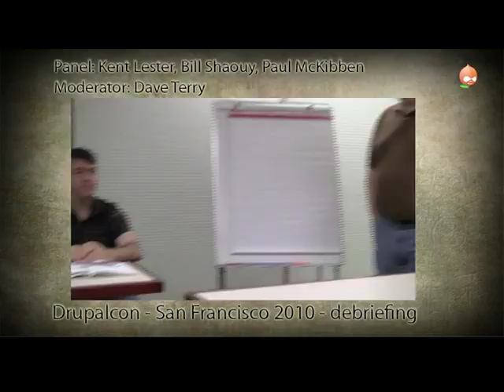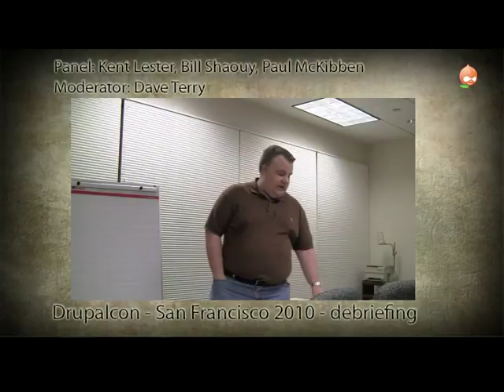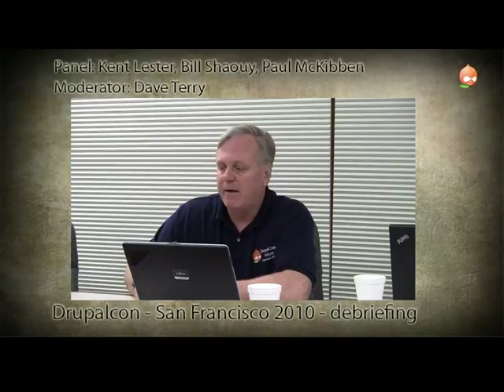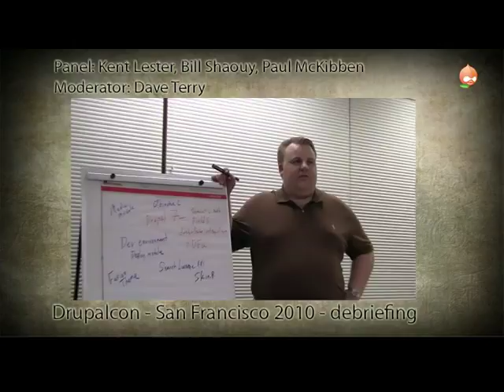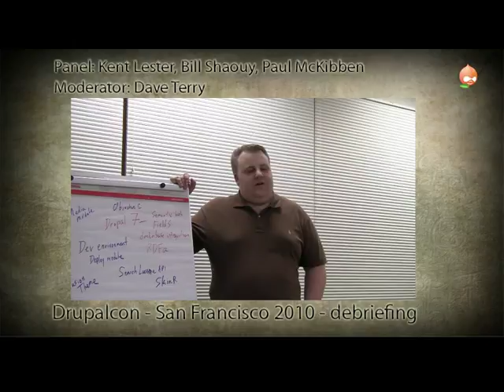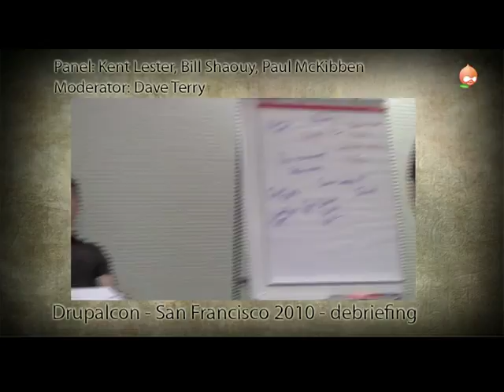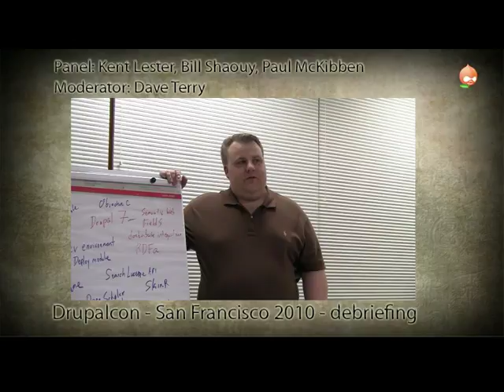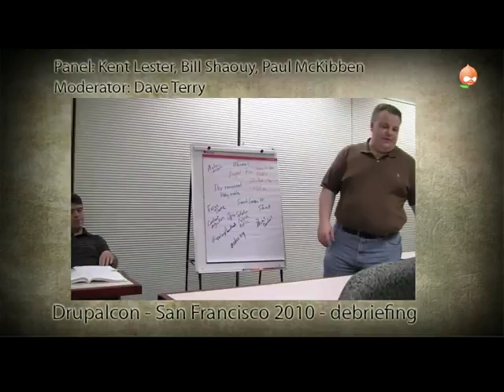Drupalcon - San Francisco 2010 - Debriefing - moderator Dave Terry (ADUG - 05112010)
DrupalCon is the official unconference that attracts the most talented open source developers and innovative Drupal shops in the world. At our May meeting ADUG members Paul McKibben, Kent Lester, Bill Shaouy and Dave Terry -- fresh from DrupalCon San Francisco -- shared their conference takeaways including
* News on the pending release of Drupal 7
* Highlights of various sessions that the panelists attended
* Keynote address take-aways from Drupal founder Dries Buytaert; Whitehouse.gov project lead Dave Cole; and technology publisher Tim O’Reilly.